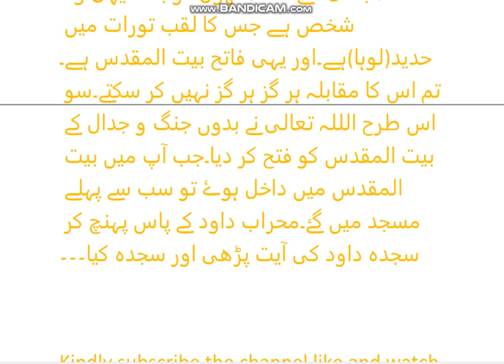خليفہ اسلام حضرت عمر فاروق رضی اللہ عنہ کا بيت المقدس فتح کرنا | Ashab E Islam Stories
Asalam alaykum everyone!
welcome to the Ashab E Islam Stories.
Hazrat Umaf Farooq(RA)
KHalifa E Islam
Islamiv stories in urdu
Islamic stories in urdu text
inspirational story
urdu kahani
urdu islami kahani